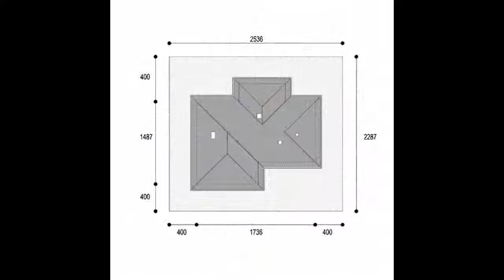Projekt domu Colorado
Parterowy projekt domu Colorado zapewni komfortowe mieszkanie czteroosobowej rodzinie. Duży garaż pozwala na ulokowanie dwóch pojazdów. Budynek posiada powierzchnię użytkową 111m² i wysokość niewiele poniżej 7 metrów.

Kup projekt domu Colorado na i ciesz się jego funkcjonalnością